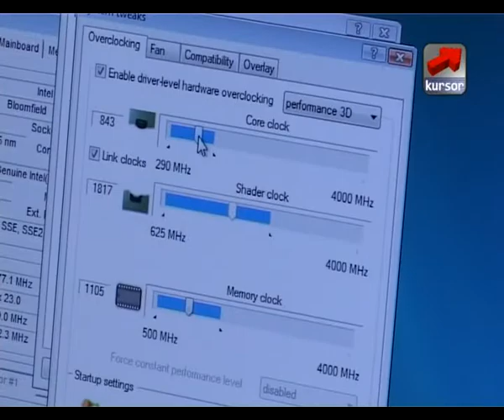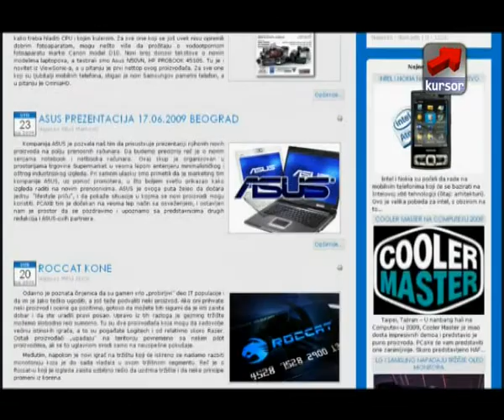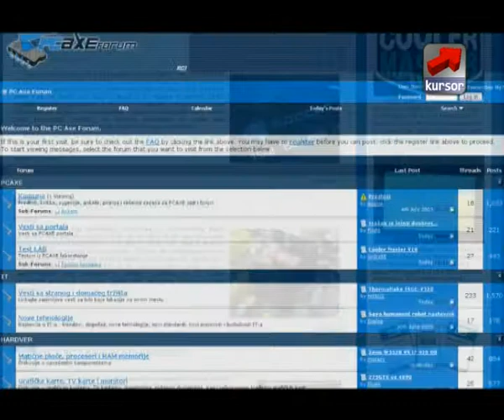.RS PCAxe.com - Kursor TV 23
.RS PCaxe interviju - Kursor TV 23

Kada su personalni računari postali široko dostupni tada se pojavila i mala grupa ljudi koje je petljala po opcijama i pokušavala da iscedi još jedan frejm ili herc više iz svojih računara. Dugo vremena su bili doživljavani kao anarhisti od strane hardverskih kompanija da bi se sve to promenilo u novom veku. Shvativiši marketinški značaj, proizvođači procesora,